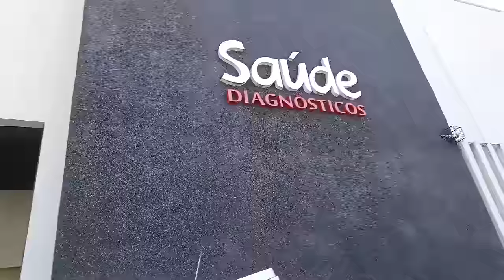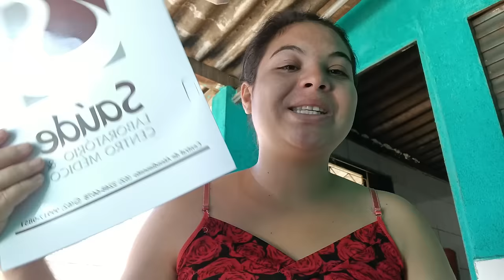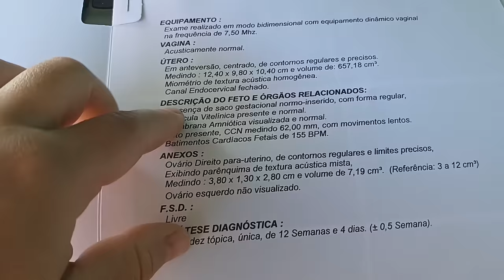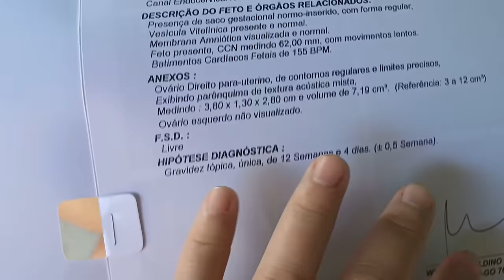Estava Muito Ansiosa Para Esse Dia ❤ 😊